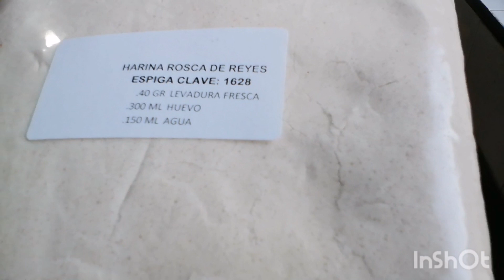Rosca de Reyes. De Mi Casa a Tu Cocina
Rosca de Reyes. De Mi Casa a Tu Cocina. @demicasaatucocina